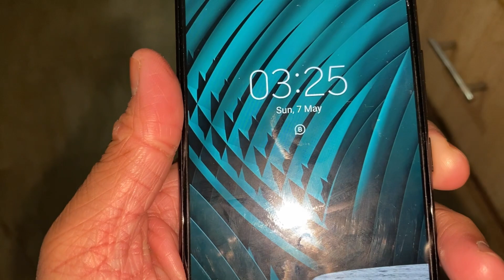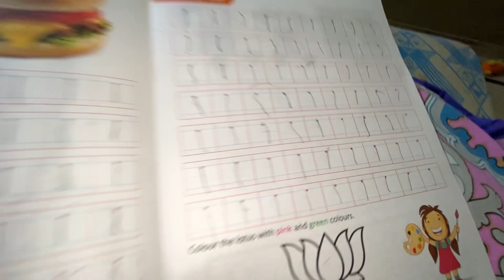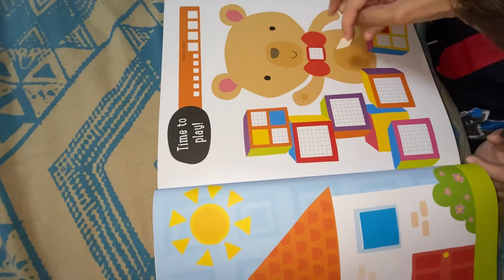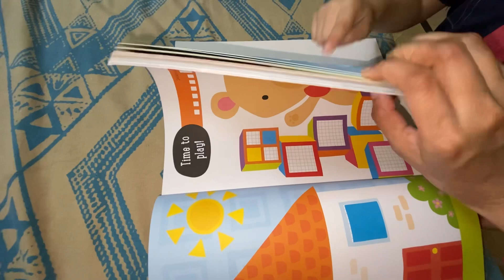Ghar walo par MAGIC (Jadu) ho gaya🫣🫢| vlog 167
Hello/AoA to our youtube family!!🫶🏻
Its KANZA here. Proud wife and mom of MATAF👦🏻 nd ZAHUK👶🏻.
My channel is all about on our daily life with my 2 little kids👩‍👦‍👦 With;
• Daily vloging 🤘🏻
• ACTIVITIES we do👯‍♀️🧩
• FOOD we wil try from outside or cook at home🥘🌮
• OUTINGS with kids and have fun.👻
• FAMILY precious moments⌛️
CHALLENGES with HUSBAND nd SISTER..🤘🏻🙋🏼‍♀️🙆🏻‍♀️
TURORIALS on Hairstyles, makeup etc👗👠💄
REVIEWS on online shopping Products💯✍🏻👌🏻👎🏻

Spread LOVE and SMILE🌈
STAY HUMBLE
Work HARD
BE KIND🤍🖤🤍